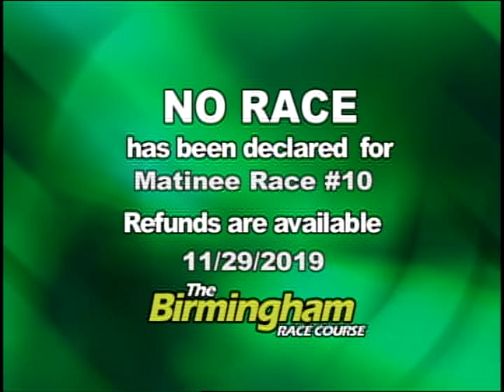11/29/19 Afternoon Race #10